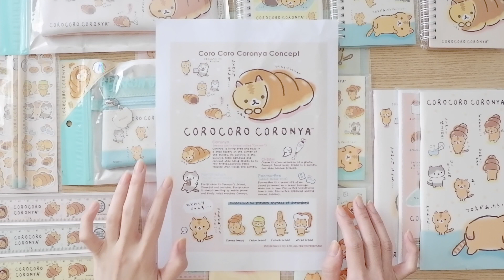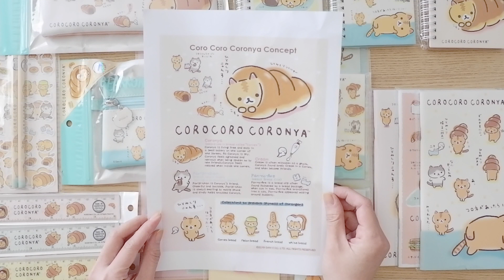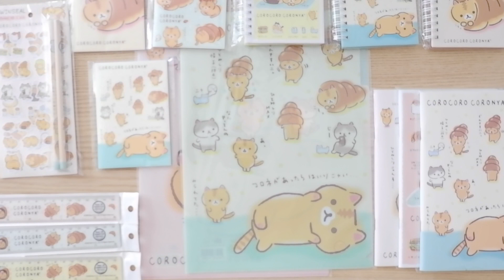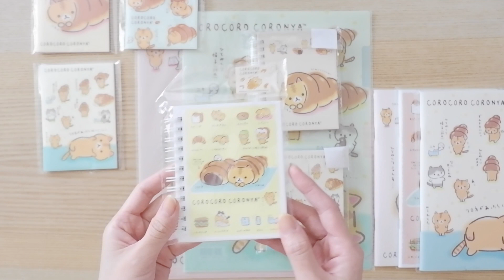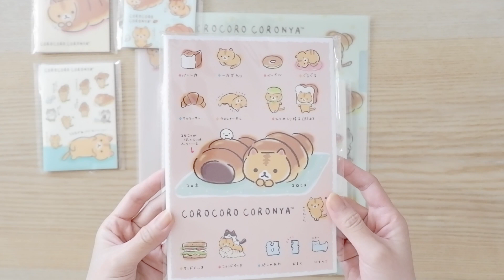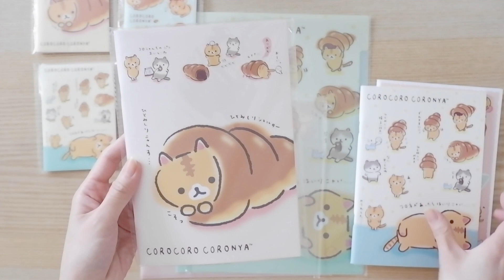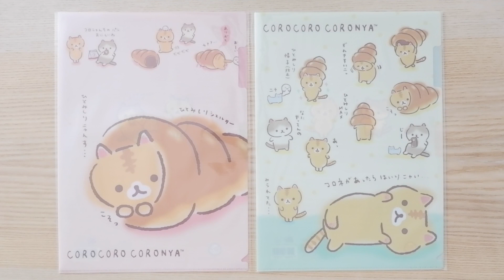รีวิว เครื่องเขียน Corocoro Coronya ที่วางขายในเซเว่น | เครื่องเขียนเซเว่น | เครื่องเขียน 7-11 ไทย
รีวิว เครื่องเขียน Corocoro Coronya น่ารักๆ จาก San x
ที่จะวางขายใน 7-11 วันที่ 12 มีนาคม 2563

กระเป๋าดินสอ
สติ๊กเกอร์ ดินสอ
ไม้บรรทัด
สมุด
แฟ้ม